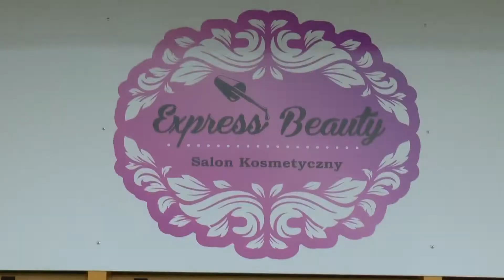Sesja zdjęciowa Mitsumaniaki